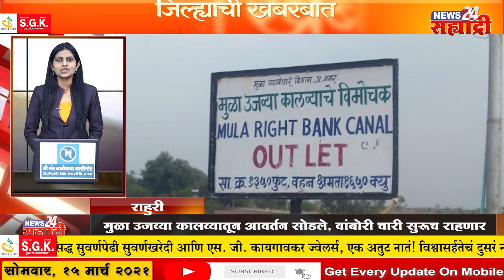जिल्ह्याची खबरबात । चोरट्याचा दारू दुकानावर डल्ला